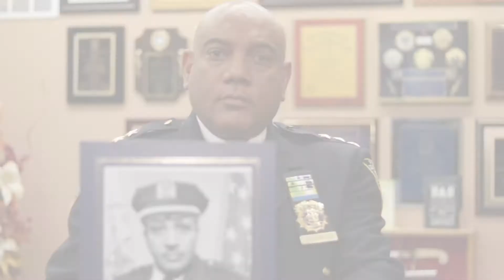Meet Chief of Housing James Secreto